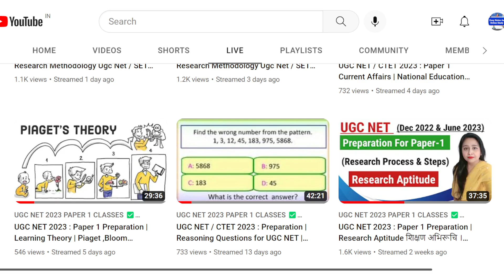Ugc Net 2023 । Corona virus COVID-19 lmpact on NTA Exam । Exam Postponed 2023 । Nta Latest news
Coronavirus (COVID-19) की वजह से कौन-कौन से NTA Exams हुए Postpone ? UGC NET 2023 | NTA Exam 2023

ugc net,